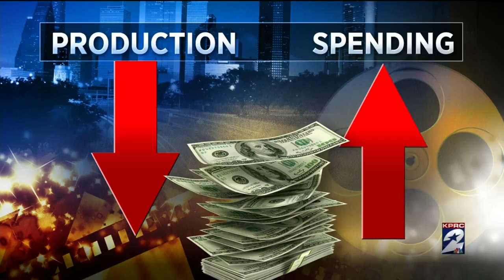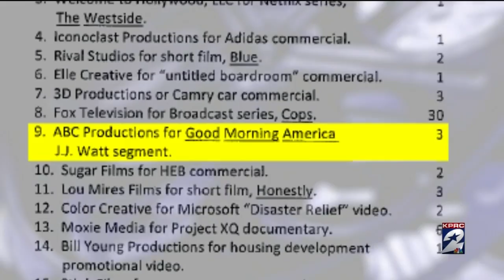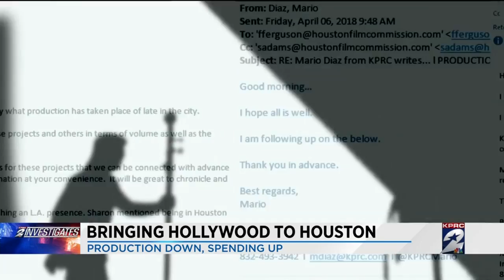Bringing Hollywood to Houston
Lights. Camera. Action: L.A. style. This has been the script of the Houston Film Commission for the past few years.